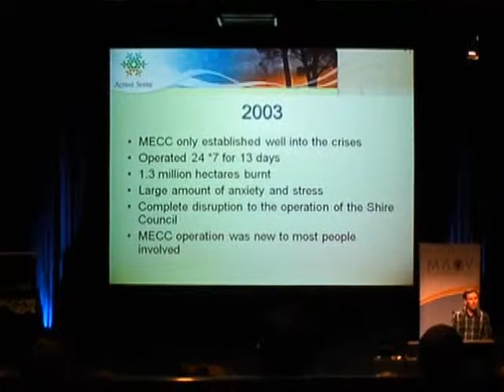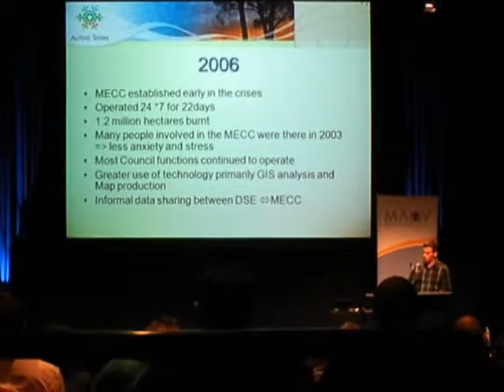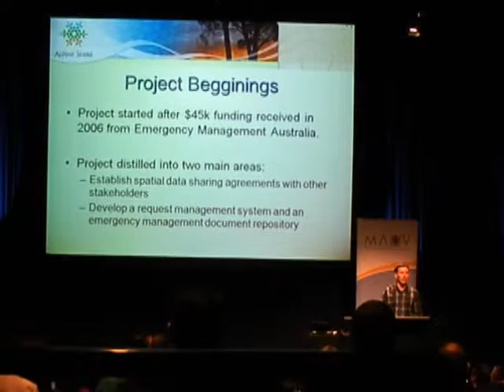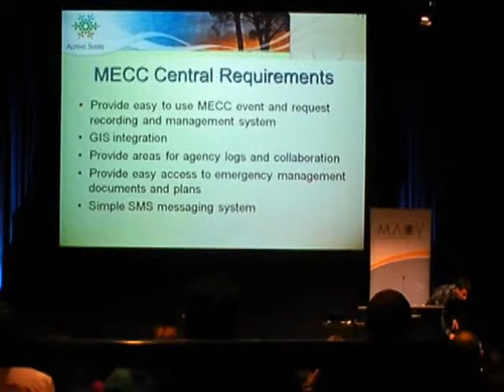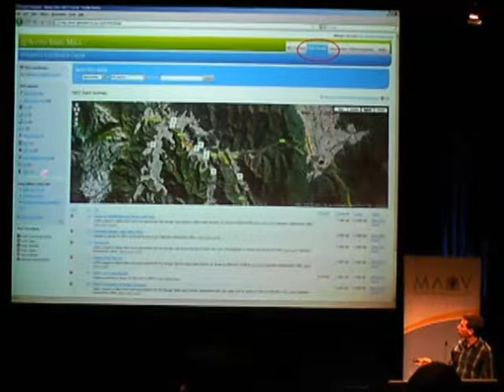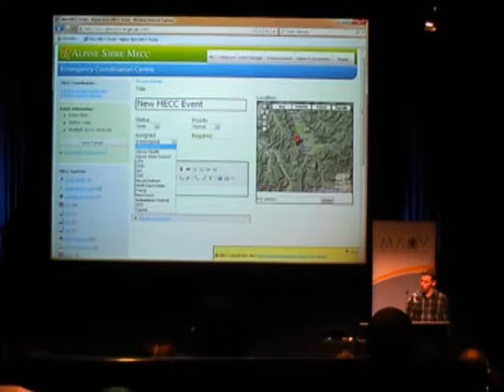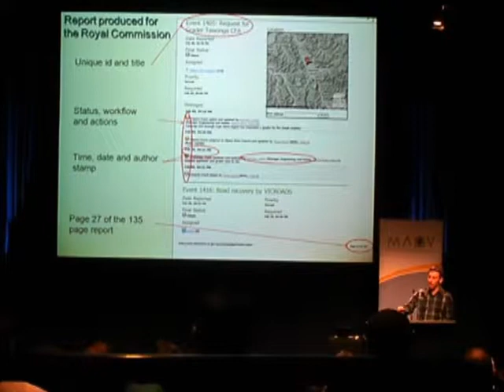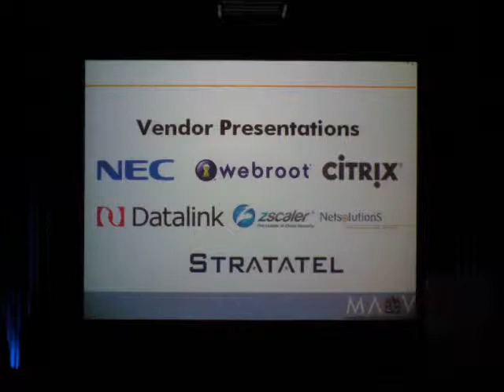Alpine Shire MECC Central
Craig Collings of Alpine Shire presents the Datalink developed MECC Central web based crisis management  system at the 2010 MAV Local Government Technology Solutions Conference